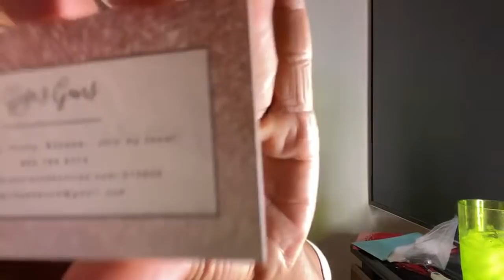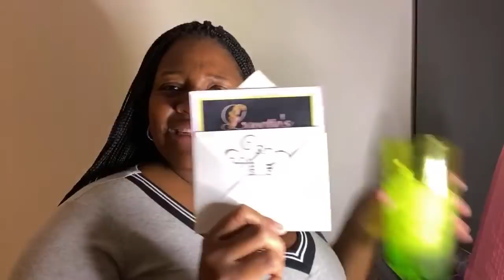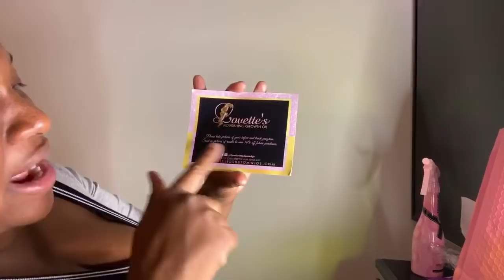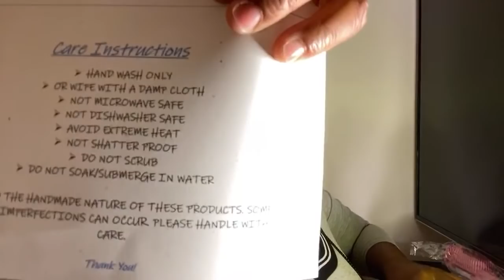HEY 👋🏾 PEACH PATCH 🍑🍑🍑 SHOP & LET’S OPEN PEACH MAIL 🍑 📦